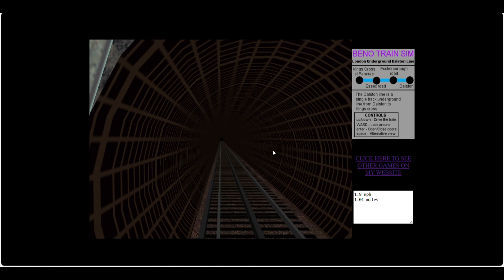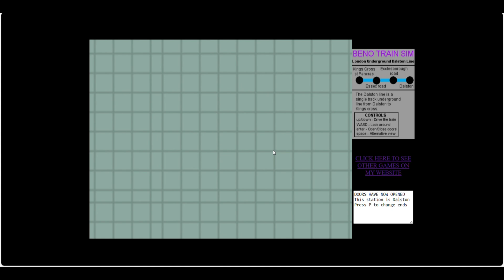Playing Beno Train Sim on Beno Online Games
Hello guys today I will be trying out Beno Train Sim on Beno Online Games, In this game it is a game where you drive a fictional London Underground line named the Dalston Line, In the game you have to drive from Kings Cross St Pancras to Dalston via Essex Road and Ecclesborough Road.